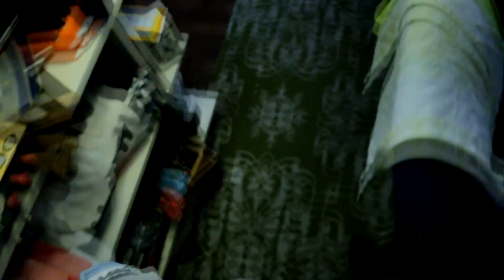Don't Lose Your Gloves or Jacket